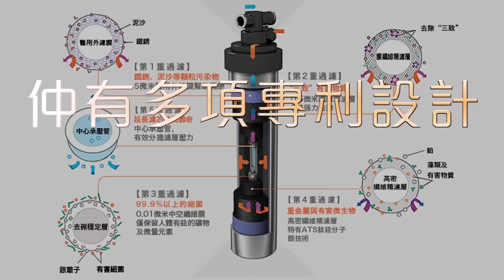少爺仔開飯 - 20160512a